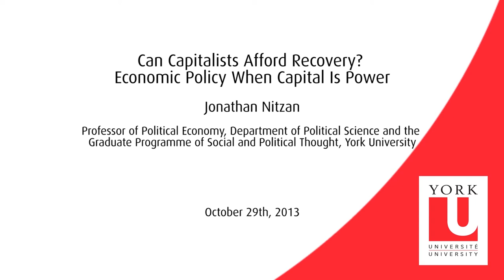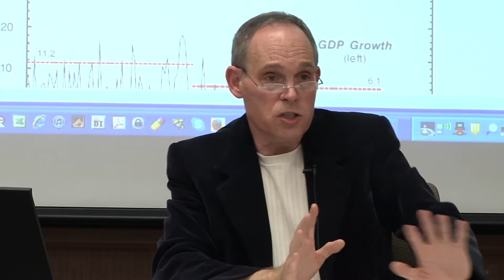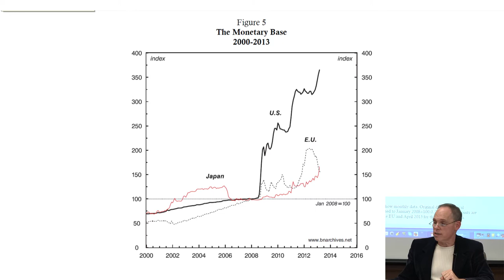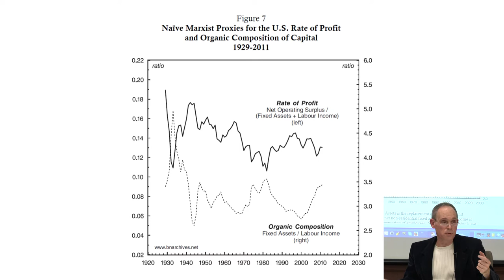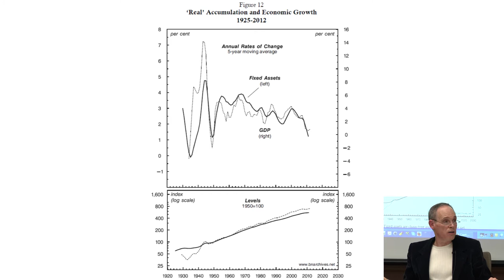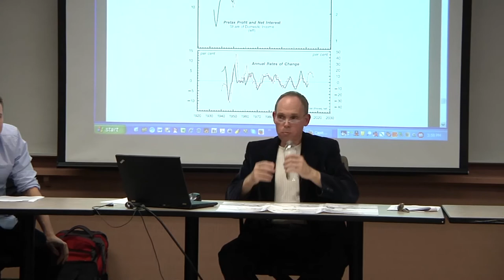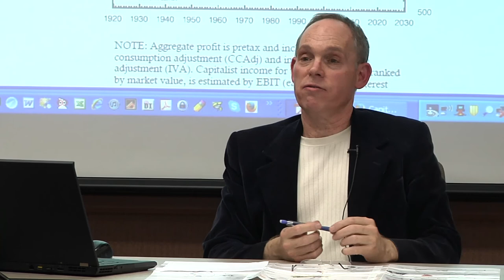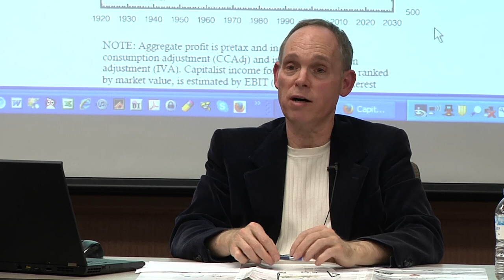Can Capitalists Afford Recovery? Economic Policy When Capital is Power -- Jonathan Nitzan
Presentation by Jonathan Nitzan, Professor of Political Economy at the Department of Political Science and the Graduate Programme of Social and Political Thought, York University in Toronto.

ABSTRACT: Theorists and policymakers from all directions and persuasions remain obsessed with the prospect of recovery. For mainstream economists, the key question is how to bring about such a recovery. For Marxist and heterodox critics, the main issue is whether sustained growth is possible to start with. But there is a prior question that neither seems to ask: can capitalists afford recovery in the first place?

This presentation is the first in a four-part Speaker Series on the Capitalist Mode of Power. and sponsored by the York Department of Political Science and the Graduate Programme in Social and Political Thought.

October 29, 2013, York University, Toronto